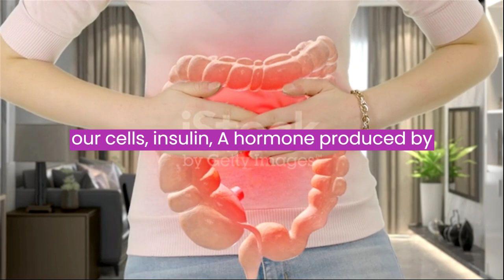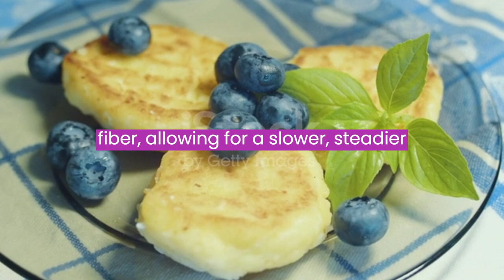AVOID These Foods If You Have Type 2 Diabetes in 2023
Are you finding it challenging to handle your Type 2 Diabetes? It's crucial to regain control of your health by steering clear of these prevalent foods that can adversely affect your blood sugar levels. This video sheds light on the primary offenders that you need to remove from your diet right away. By heeding our expert guidance and incorporating straightforward dietary adjustments, you can take charge of your diabetes and embrace a healthier, more joyful life. Don't allow these foods to compromise your well-being any further - tune in now and begin making constructive changes today!

Summary :
 In this video, we'll explore eight foods to avoid if you have type 2 diabetes, as part of the MeriSkills Internship Program.

1. Refined Carbohydrates:
Refined carbs like white bread, pasta, and sugary cereals can rapidly increase blood sugar levels. Opt for whole grains, fruits, and vegetables which contain more fiber, allowing for a slower, steadier release of sugar.

2. Processed Meats:
Processed meats like sausages and bacon often contain added carbs and harmful preservatives. Choose lean cuts of meats or explore plant-based protein sources like tofu or beans.

3. Sugary Drinks:
Soda, fruit juices, and sweetened teas are loaded with added sugars. Instead, opt for water, herbal teas, or unsweetened iced tea to stay hydrated without spiking your blood sugar levels.

4. Alcohol:
Alcohol can disrupt blood sugar regulation, leading to complications. If you choose to drink, do so in moderation, with red wine being a relatively favorable option due to its antioxidants.

5. Fried Foods:
Fried foods are high in unhealthy fats and refined carbs. Opt for grilling or baking as healthier cooking methods to enjoy your favorite foods without compromising your health.

6. Fruit Flavored Yogurt:
Fruit-flavored yogurts often contain added sugars. Choose plain or Greek yogurt and enhance the taste with fresh berries or a drizzle of honey, ensuring a healthier alternative.

7. Sugary Snacks:
Snack wisely by selecting nuts, seeds, whole fruits, or veggies. These options are low in calories, high in nutrients, and won't cause sudden blood sugar spikes.

8. Full-Fat Dairy Products:
Full-fat dairy products can add extra calories, potentially impacting weight and blood sugar levels. Opt for low-fat or plant-based alternatives like almond or soy milk for better diabetes management.